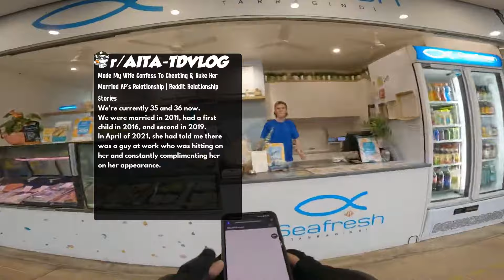Made My Wife Confess To Cheating & Nuke Her Married AP's Relationship | Reddit Relationship Stories